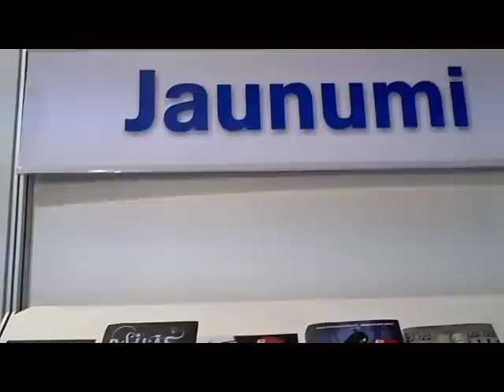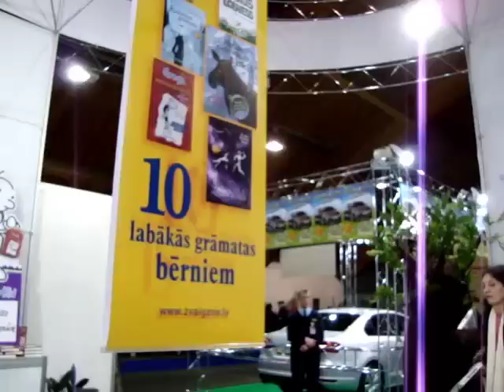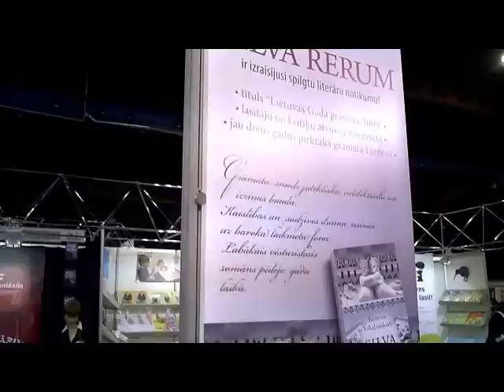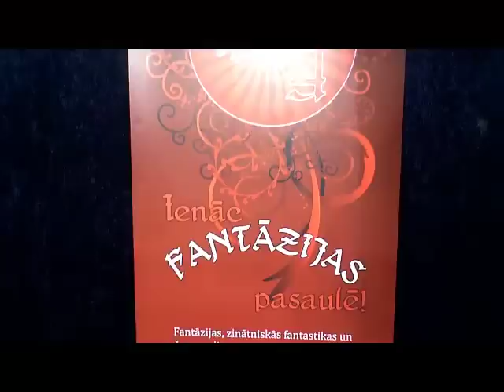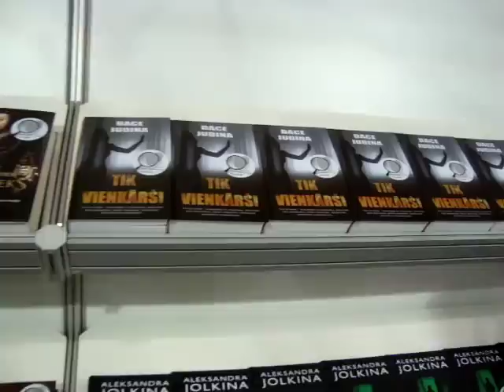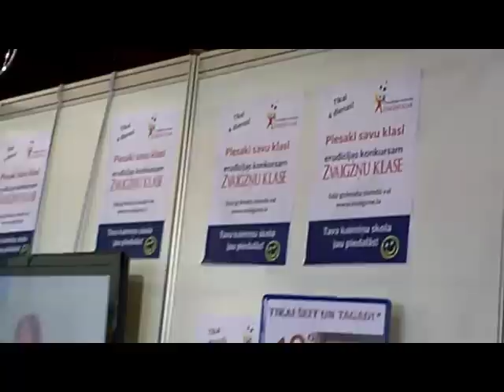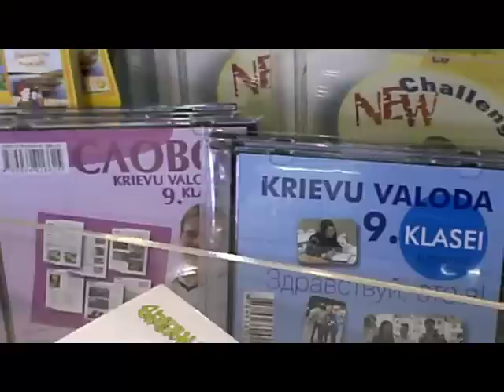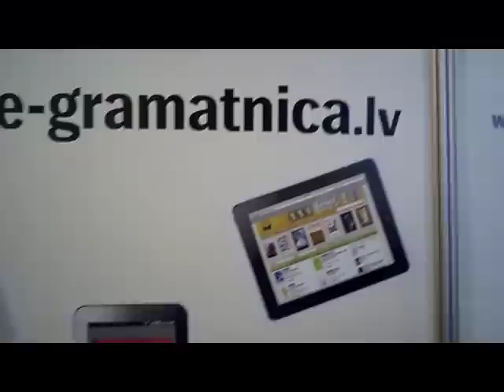Apgāds Zvaigzne ABC Baltijas Grāmatu svētkos 2011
Apgāds Zvaigzne ABC Baltijas Grāmatu svētkos 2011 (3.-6. marts, 2011) Ķīpsalā.